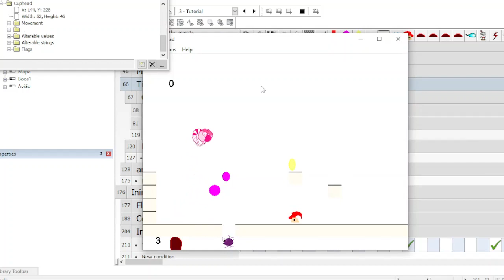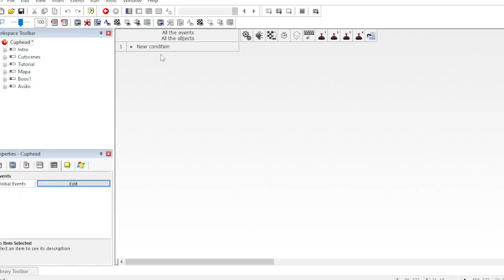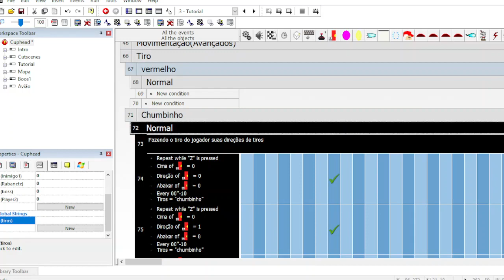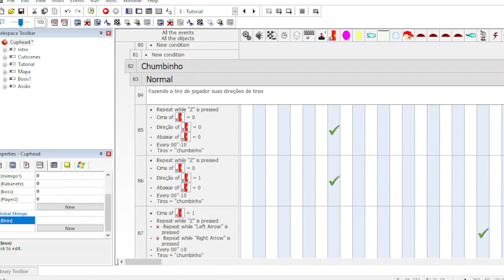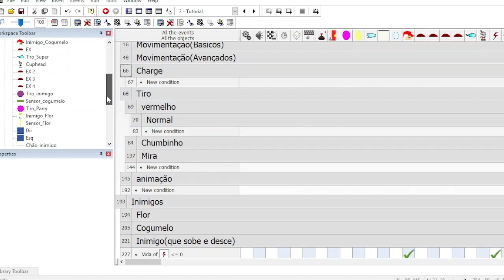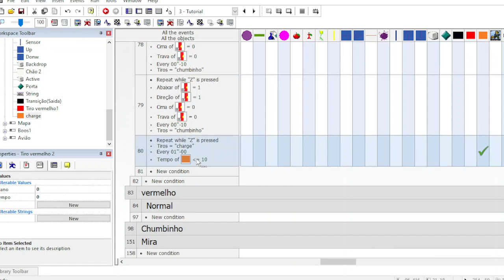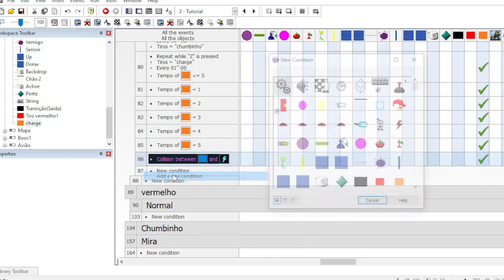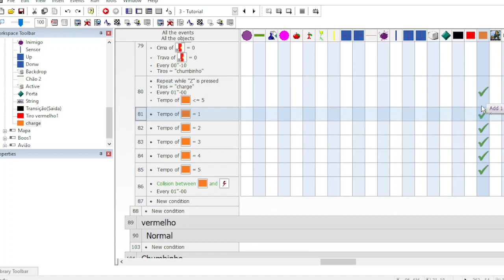Fazendo o cuphead no click team #27 (fazendo tiros spread e charge)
Nesse vídeo estarei começando a fazer os outros tiros do cuphead no clickteam fusion , sendo os tiros feitos nesse vídeo : o spread e o charge.